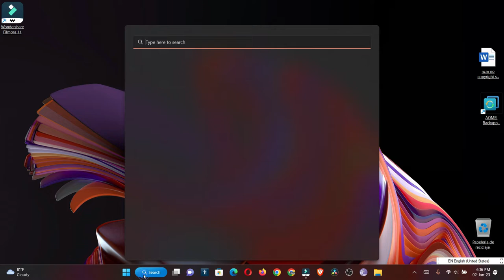Como buscar en Windows 11 sin usar un navegador solo con tu barra.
Podrás  buscar cualquier cosa sin necesidad de entrar a un navegador.

Musica utilizada